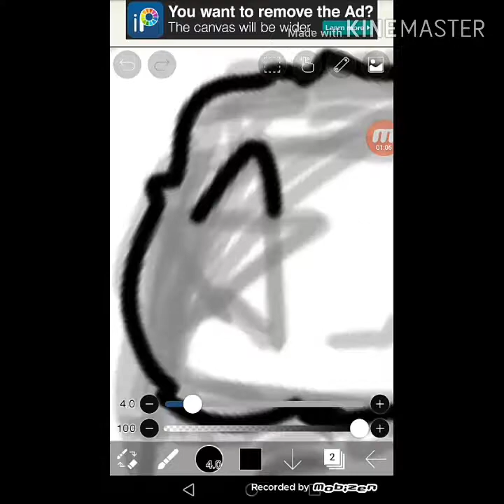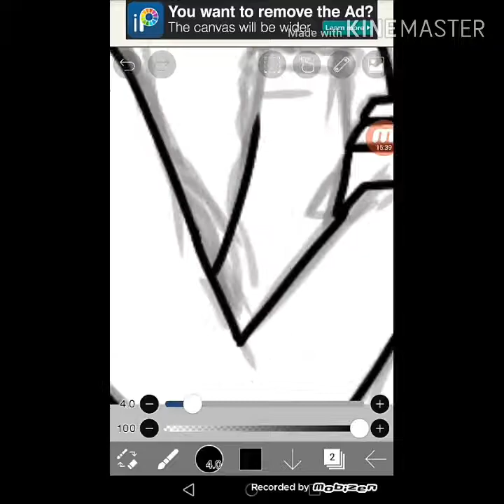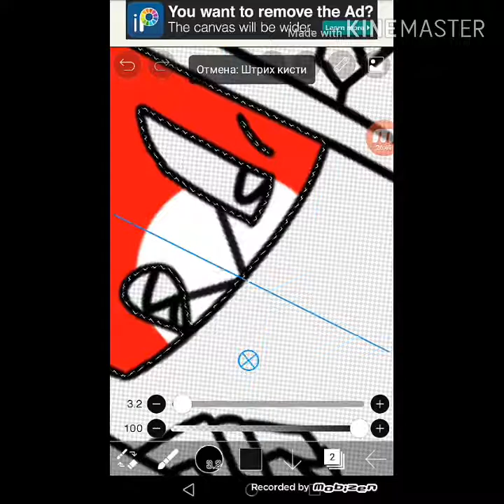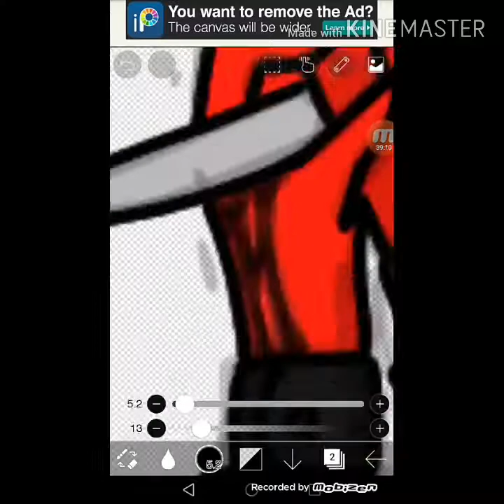Speed Paint #27 ▶ Third Reich and unemotional USSR :)